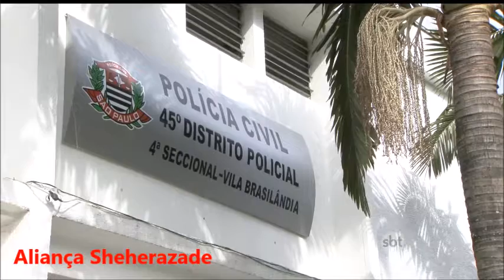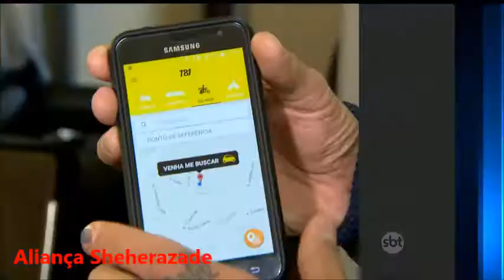SBT Brasil - 30 de Junho de 2016 - Melhores Momentos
Veja os Melhores Momentos do SBT Brasil desta Quinta-Feira, 30 de Junho de 2016 com Carlos Nascimento e Rachel Sheherazade.